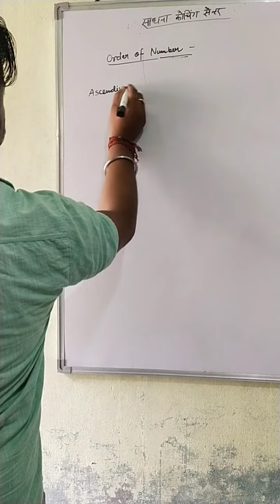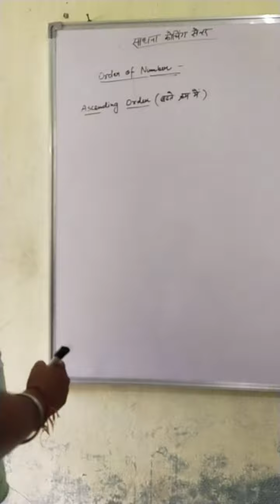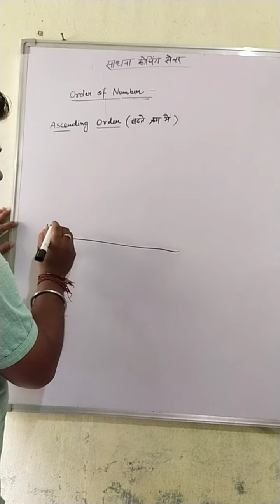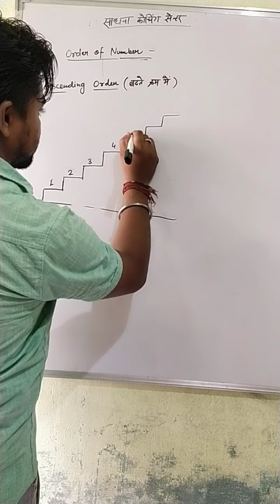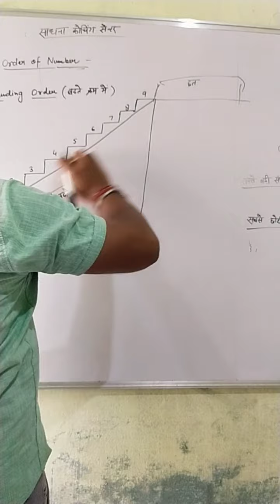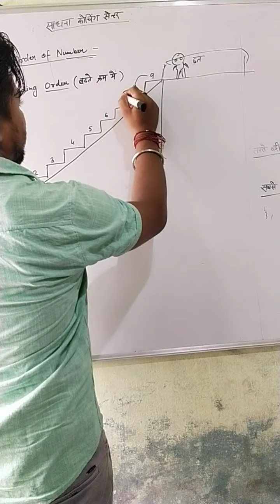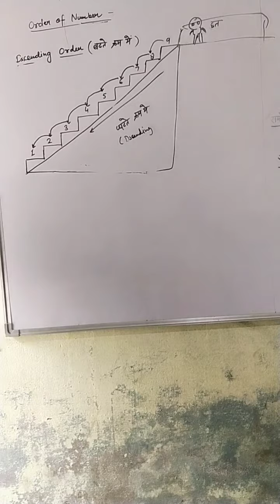Mathclass -1&2 Order of number Ascending and Descending Order Best example ( बढ़ते एवम घटते क्रम मे)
Math class -1&2 Order of number Ascending and Descending Order Best example ( बढ़ते एवम घटते क्रम मे सिखाए बच्चो को चुटकियों मे)
       साधना कोचिंग सेंटर